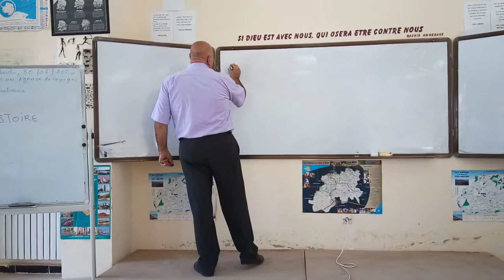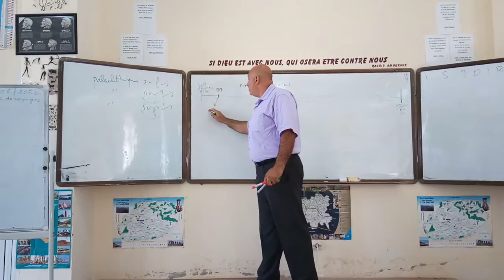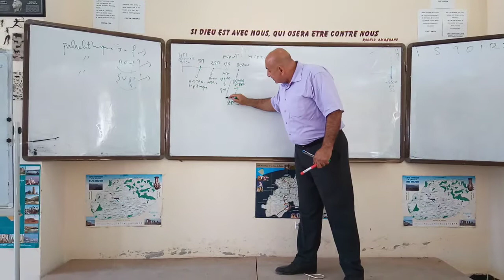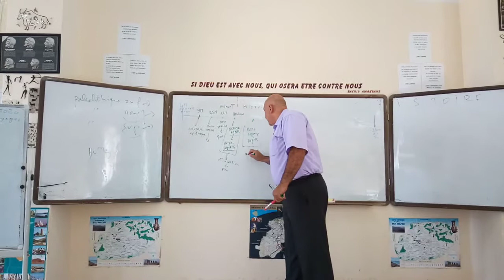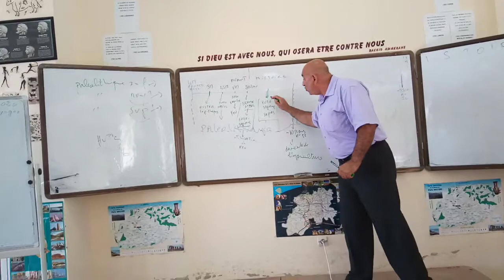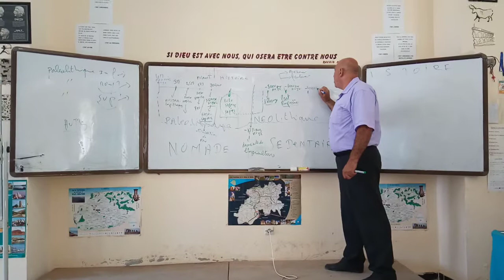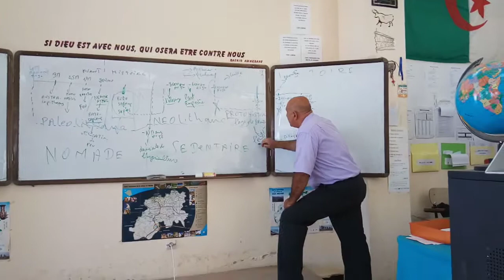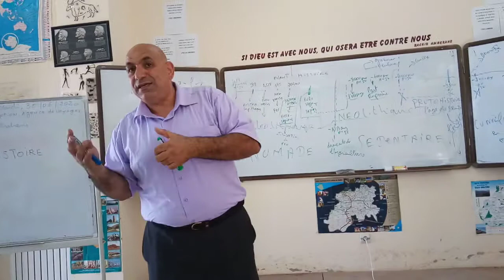La Préhistoire de 3 M d'années avant JC .............................3500 ans avant JC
Mr HARCHAOUI Meziane  enseignant en Tourisme présente la préhistoire.